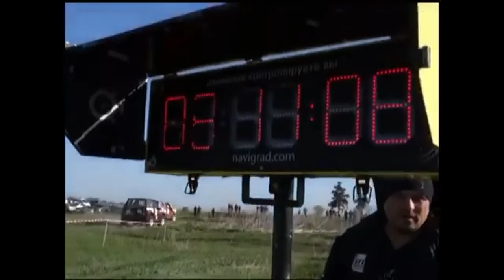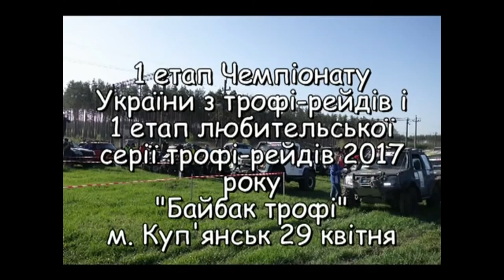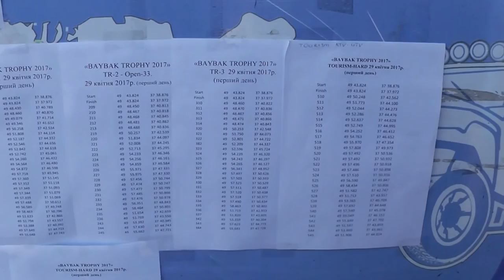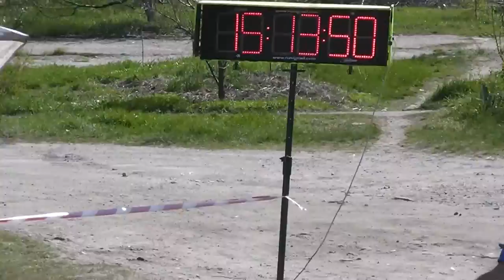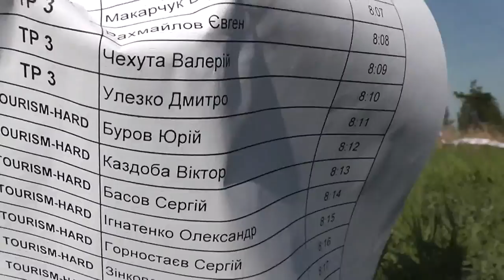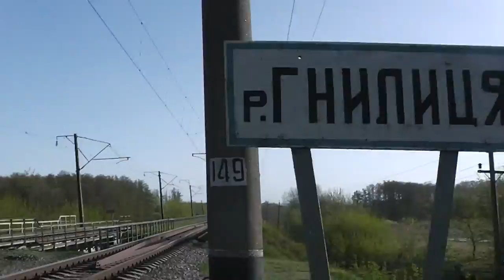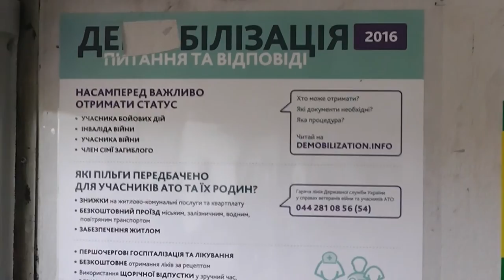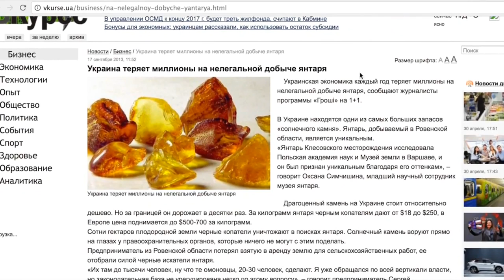байбак трофи пешком 29.04.2017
Вот Вам два видео снятые 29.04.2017 где автор на авто , а не пешком как я :